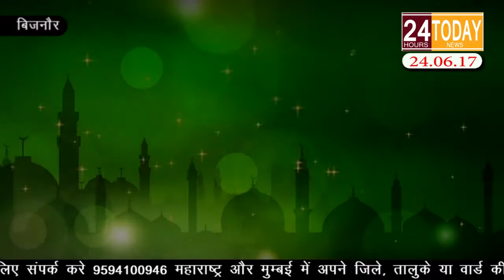24hrtoday- ईद मुबारक की लोगों को दी गई शुभकामनाएं